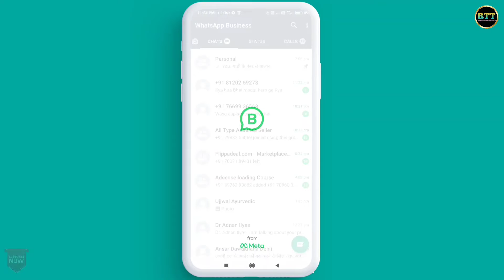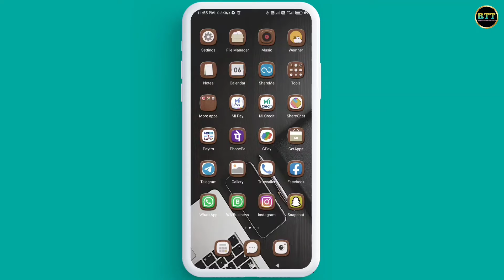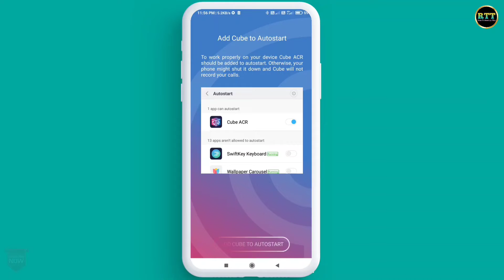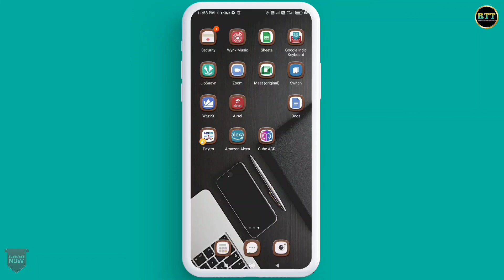WhatsApp Ki Call Recording Kaise Kare !! WhatsApp Par Call Recording Kaise Kare 2022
Hello Doston
Mera Naam Sharif Ahmed Qadri Hai Or Is Video Me Mene Apko Bataya He Ki Aap Apne Whatsapp Par Aane Wali Call Ko Kis Tarah Se Record Kar Sakte Hain.

Content Cover 👇👇👇

whatsapp ki call recording kaise kare
whatsapp par call recording kaise kare
whatsapp me call record kaise karte hain
whatsapp me call record kaise kare
whatsapp call recording kaise karen
record whatsapp calls automatically
whatsapp call ko kaise record karen
whatsapp ki call ko kaise record karen
whatsapp call ko record kaise karen